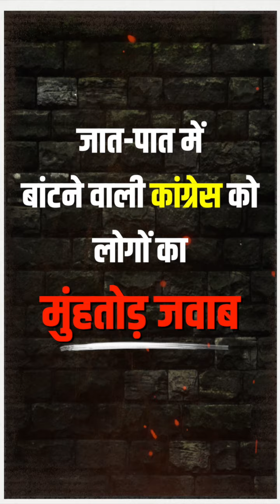जातिगत जनगणना की बात कर देशवासियों को आपस में लड़ाने का काम कर रही है कांग्रेस..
देखिए, इस मुद्दे पर देश की जनता ने और क्या कहा...